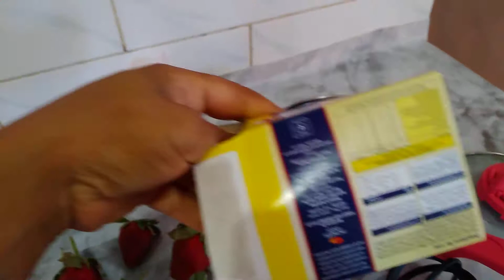strawberry rubry custard urdu/hindi very easy and simple way of cooking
ingredient for recipe
2 cup of milk
1 /2 Cup shugar
1/2 tsb green elachi powder
2 tbs rose water
3 tablespoon kajoo powder
3 tablespoon badam powder
3 tablespoon coconut powder
1 packet of strawberry jelly
1 cup fresh strawberries
for full recipe watch my YouTube channel cooking with noweela